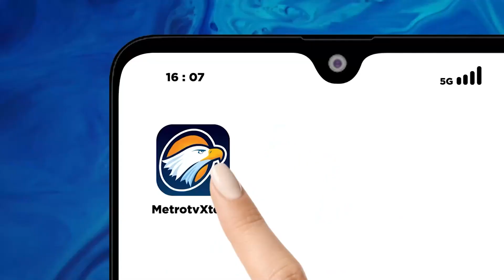Mendagri Setuju Pilkada Serentak Dimajukan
METRO TV - Menteri Dalam Negeri Tito karnavian menyebut wacana mempercepat penyelenggaraan Pilkada 2024 memiliki alasan rasional jika KPU mampu melakukan perubahan tersebut Mendagri pun setuju jika Pilkada dimajukan dari November ke September 2024